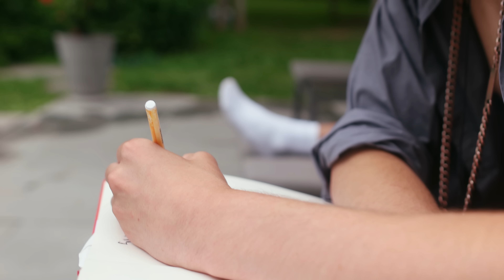Cook Thugless - Sweet Coffee (Official Music Video)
we are now @noches_exe

Director: Jean-Louis Droulers
Producer: David Phillips - Soletree Barn
Videographer: Anthony King, Inje Yeo, Jason Lai
Animation/Graphics: Kevin Nunez
1AD: Rafi Lorie
Assisted: Alexander Jahani, Samantha Smith, Lauren Deleroux
Actors: Isabelle Phillips, Jean-Louis Droulers, Jerry Sanchez, Stacy Collado, Madison Personette, Keith Lalley, Freddy Poey, Allison Mckinney, Alejandro Cardozo, Cody Kostro, Jean Floradin, David Phillips.
Voiceover: Lindsay Andreanszky, Sarah Deaver

Feat. Victoria Romano: Violin, Vocals; Sam Tobias: Flute